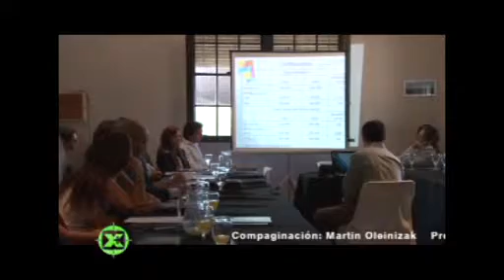La Unión Industrial de Entre Ríos realizó su Asamblea Anual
En los salones de sus oficinas de Puerto Urquiza en la ciudad de Paraná, la UIER realizó su Asamblea General Ordinaria con la renovación parcial de Comisión Directiva